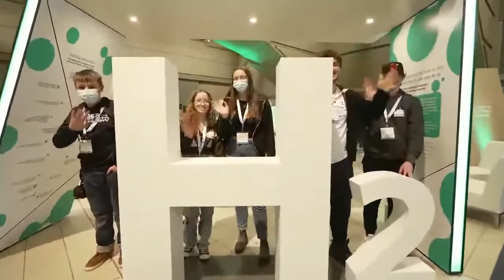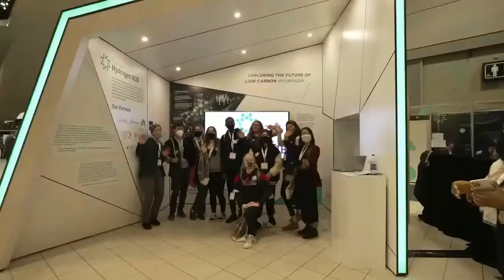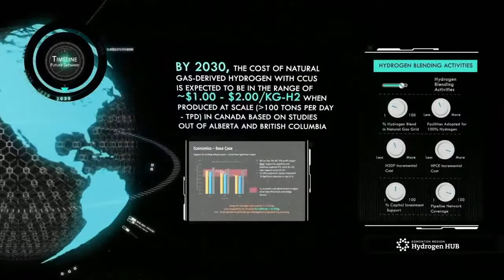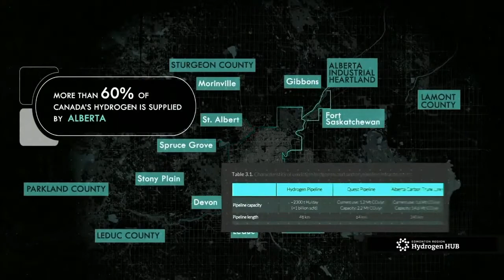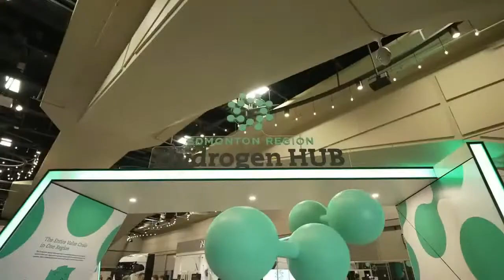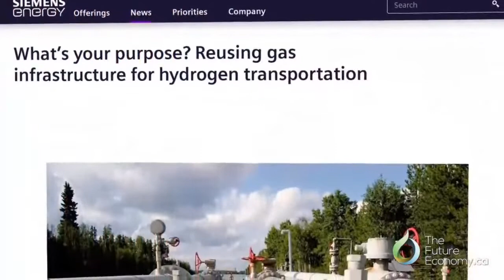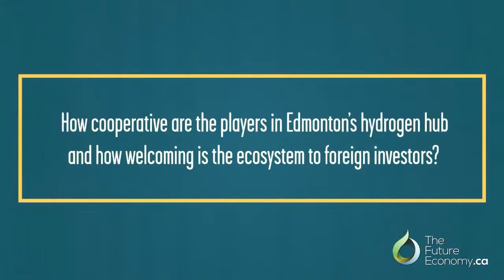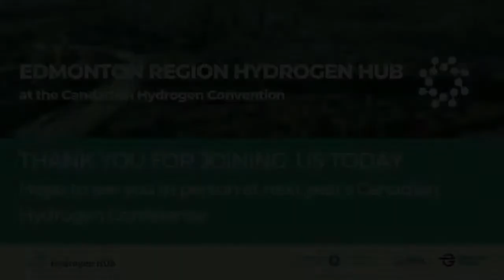Canadian Hydrogen Convention / April 27 2022 Afternoon Livestream